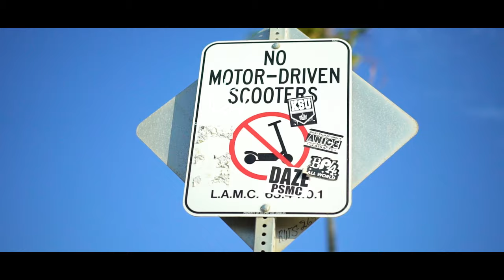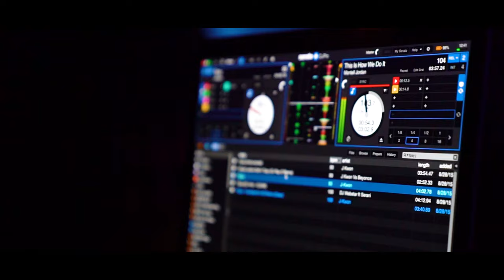A day with Brian Kerr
Meet Brian Kerr, who after graduating from college bought a one-way ticket to Los Angeles to pursue his dreams of being in the entertainment industry.